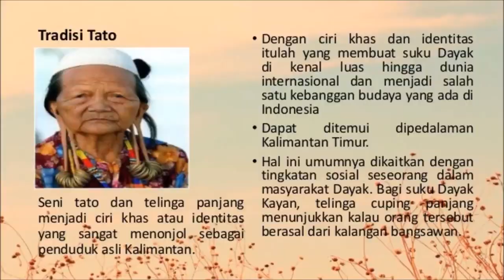Panglima suku Dayak